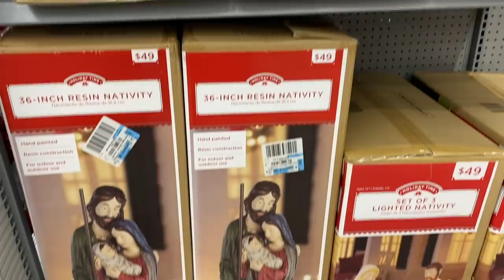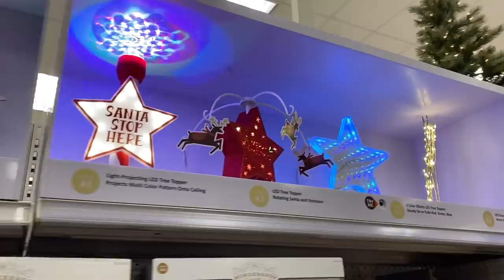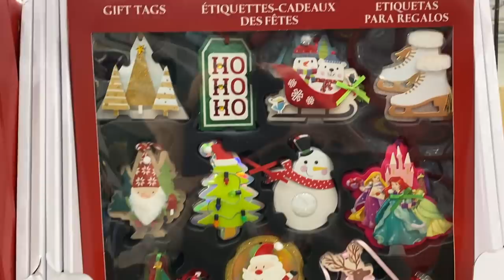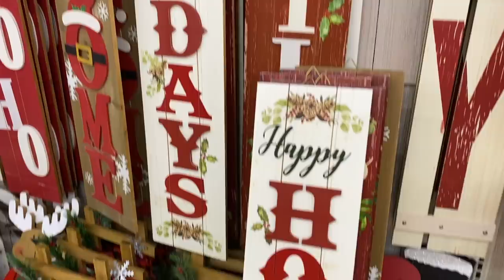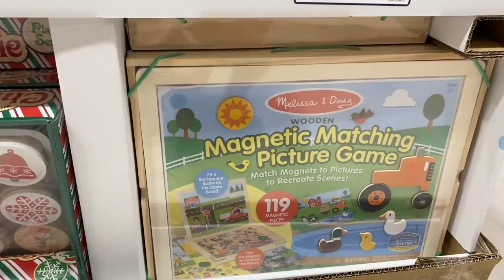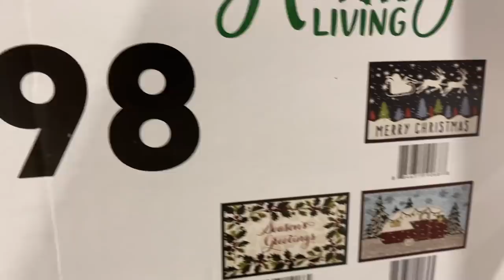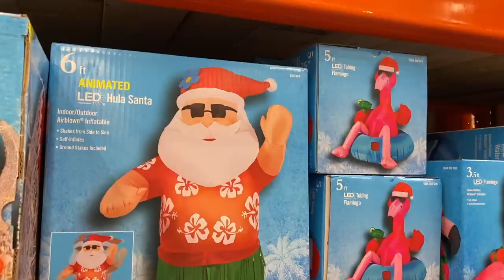CHCE WSZYSTKO KUPIĆ! 🎄🎅🏼DEKORACJE ŚWIĄTECZNE W SKLEPACH W USA!